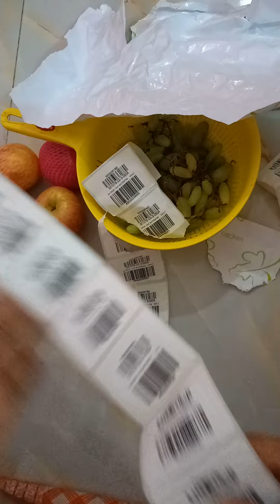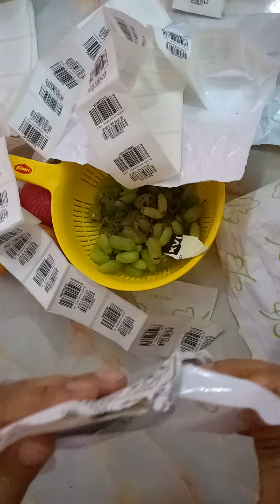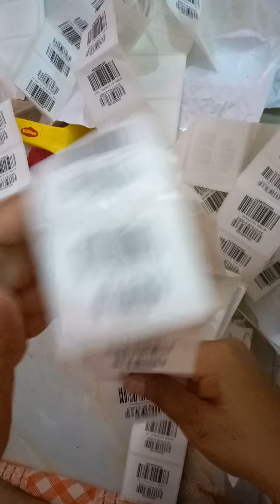বাংলাদেশের মানুষ কতটা অসহায় ফলের দোকান গুলো কাছে নিম্নবিত্ত মধ্যবিত্ত লোকেরা তাদের বাচ্চাদের।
বাংলাদেশের মানুষ কতটা অসহায় ফলের দোকান গুলো কাছে নিম্নবিত্ত মধ্যবিত্ত লোকেরা তাদের বাচ্চাদের জন্য 2/1 কেজি ফল মূল কিনার জন্য যায়,  কিন্তু তারা কিভাবে মানুষদের ঠকায় আপনারা দেখেন।